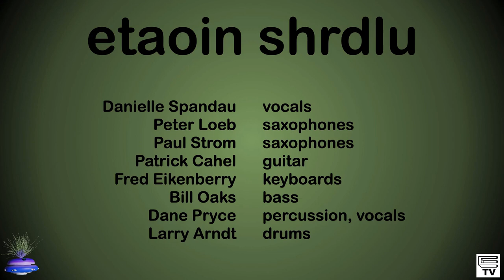Cosmic Drop (2023-08-26)